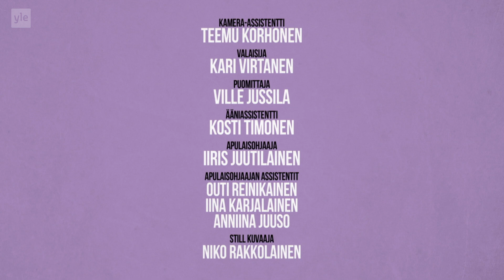Ainoa huoneessa -pilottijakso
Tämä on pilotti suunnitteilla olevasta Ylen draamasarjasta Ainoa Huoneessa, joka julkaistiin alunperin Ylen @areena.stories Instagram-tilillä 9.5.2020. Pilotti näyttää meille tarinan ensimmäiset kohtaukset, eli maistiaiset siitä, miltä tuleva sarja voisi näyttää ja tuntua. Haluaisitko nähdä lisää? Nyt on mahdollisuus vaikuttaa sarjan tulevaisuuteen, joten kerro mitä tykkäsit! p.s. voit auttaa meitä myös jakamalla pilottia eteenpäin, jotta mahdollisimman moni näkee sen!

Ainoa huoneessa on sarja ruskeista tytöistä ja oman äänen löytämisestä. Päähenkilö Axa kipuilee jossain muiden odotusten ja oman tahdon välillä. Hän on aina tehnyt kaiken kuten pitääkin, mutta nyt ei enää pysty. Axa haluaisi olla spoken word -aktivisti ja muuttaa maailmaa. ”Me ollaan täällä. Ei enää kysymässä lupaa, vaan ottamassa tila haltuun.”

Rooleissa: Senna Vodzogbe, Lola Lorenzo, Rebekka Kuukka, Yasmin Ahsanullah ja Helmi Lundén. Ohjaus: Jani Toivola. Käsikirjoitus: Fiona Elone ja Jani Toivola. Tuottajat: Mete Sasioglu, Mazdak Nassir. Ylelle tuottanut Sons of Lumière Oy. Yle-tuottaja: Hyppe Salmi